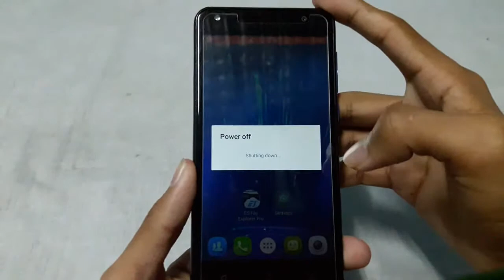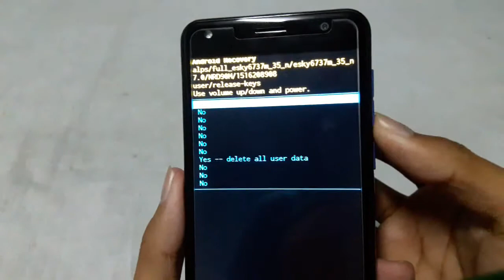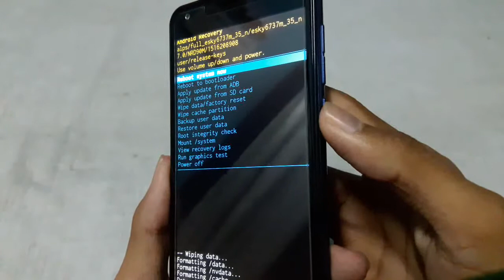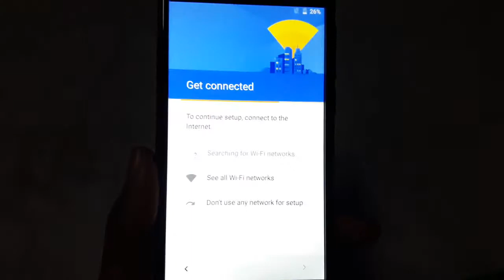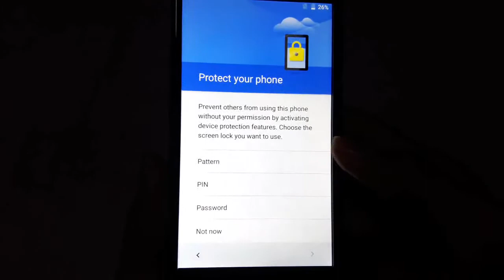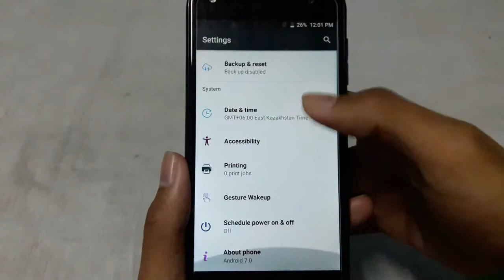We T1 Hard Reset From Recovery mood to Unlock Forgotten Pin, Pattern, Password Lock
We T1 এর recovery mode এ boot করার প্রসেসটা একটু অন্যরকম। তাই, এই ভিডিওতে আপনারা কিভাবে We T1 এর রিকভারি মেনুতে গিয়ে হার্ড রিসেট বা ফেক্টরি রিসেট করবেন সেটা দেখানোর চেষ্ঠা করেছি।